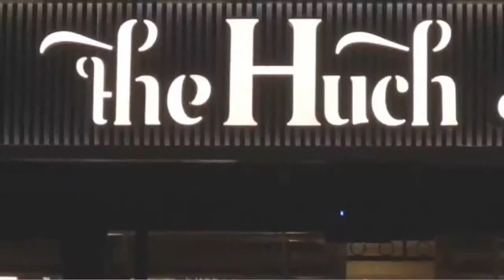AMATÖRÜN İÇİNDEN - Yalçın Akdeniz ve Bedrettin Karadağ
Bu  haftaki konuklarımız  Genç Özgür Spor Kulübü Başkanı Yalçın Akdeniz ve Buca Gençlerbirliği Spor Kulübü Teknik Sorumlusu Bedrettin Karadağ .